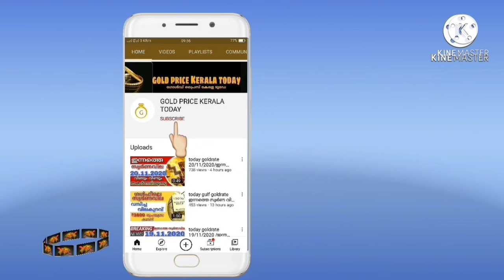സന്തോഷ വാർത്ത goldrate 24/06/2021/ഇന്നത്തെ സ്വർണ വില/kerala gold price today/916/kerala gold rate